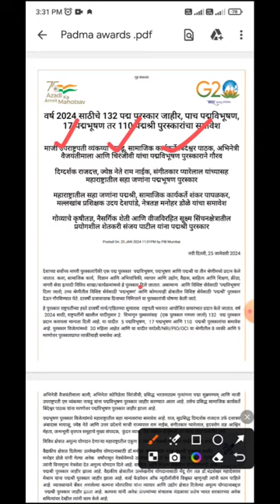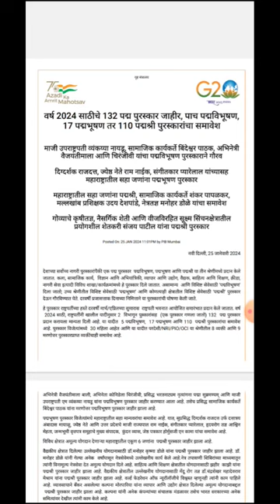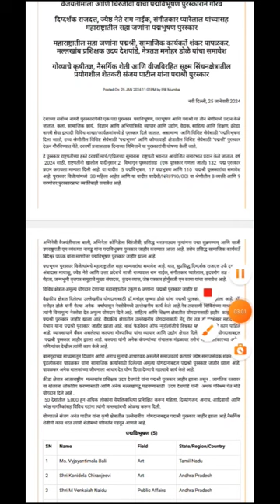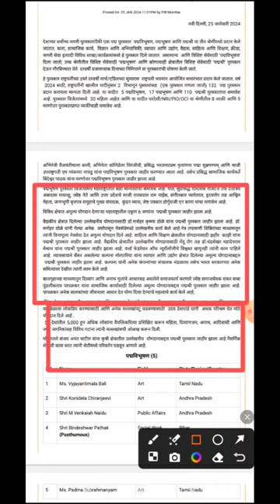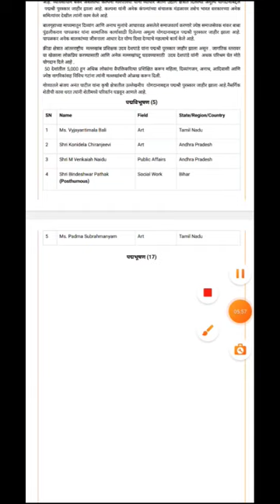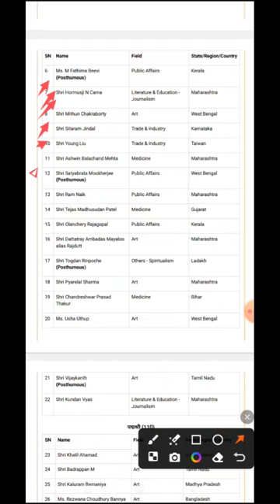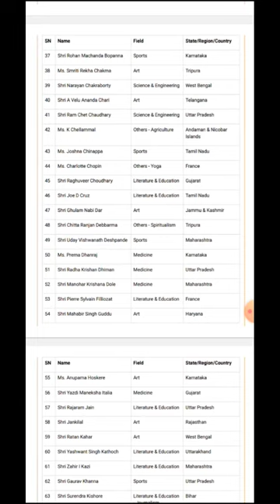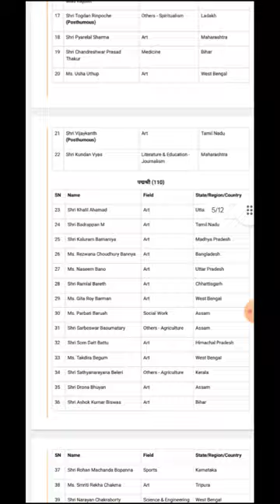Padma award , bharatratna 2024 भारतरत्न,पद्म पुरस्कार 2024#sagycivil#padmaawarad#bharatratnaaward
Chalu ghadamodi yearbook unique2024
Chalu ghadamodi yearbook Abhinav 2024
Chalu ghadamodi yearbook Simplified 2024
Lakshyved chalu ghadamodi book

Gaming Chair
Resistance band
Resistance bands
Home gym,roller,tummy trimmer

MY EQUIPMENTS:-
I phone
Mic RODE Wireless
Mic Collar BOYA
Mic Wired

CHECK OR BUY BELOW LINK
Antil baby carrier bag 323

BABY CARRIER BAG

BABY CARRIER

LUVLAP BABY CARRIER

LUVLAP SUNSHINE BABY

STAR AND DAISY STROLLER FOR BABY

1STEP YOYO BABY STROLLER 0-3 YEARS

JAKMISTER 900watts AIR BLOWER

JAKMISTER 600watts AIR BLOWER

BOSCH AIR BLOWER

TURBOMAX SHOE,BOOK RACK

CELLO PLASTIC SHOE RACK

CEPTICS CAR LAPTOP CHARGER

👉Opening an Upstox account is easy-peasy. All you need is your PAN + Aadhaar. You can sign-up online using my link within the next 7 days

📲 Open the Groww App.
⚙️ Set up your UPI account.
💰 Hurry, the offer ends soon! 🎉
and use my code: CLYHKR